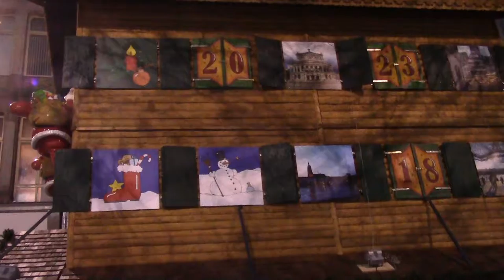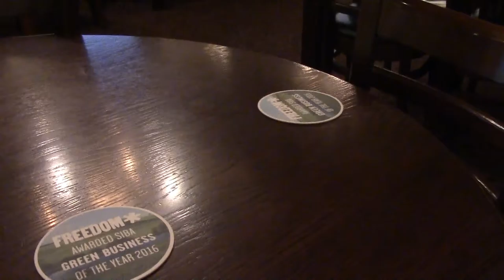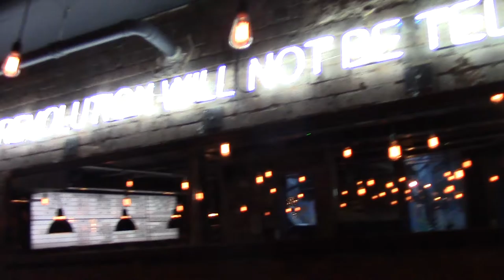No 7 Just a Cat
The last full day of BRM16. Spoons, Welly The Cat, Tilt and Brewdog. No rain. Excellent Ales and colder. Merry Christmas,